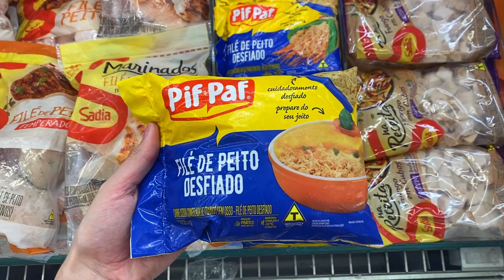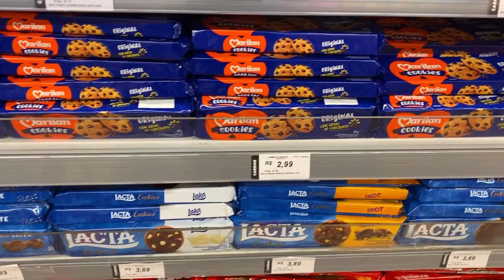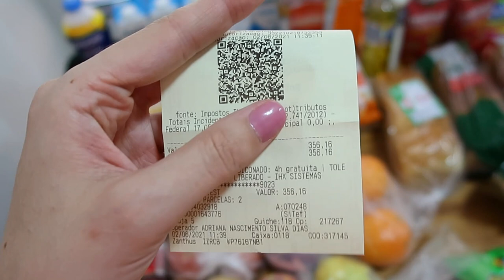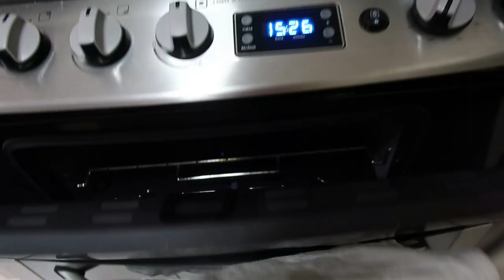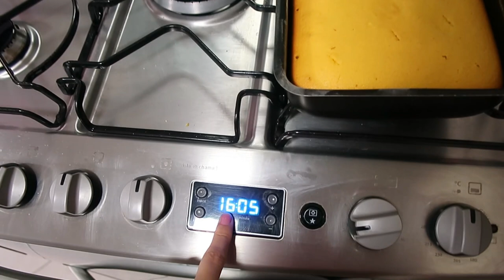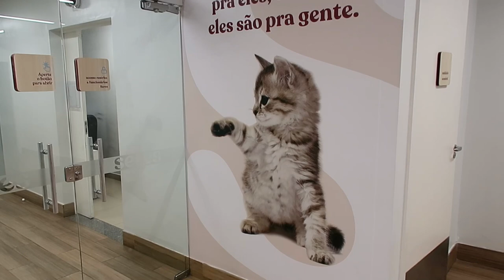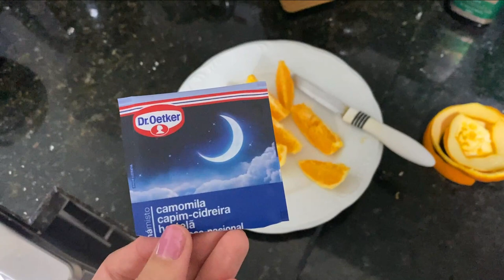EU NUNCA CONSIGO FAZER ISSO!! + COMPRAS DE MERCADO - Thamyê Baseggio